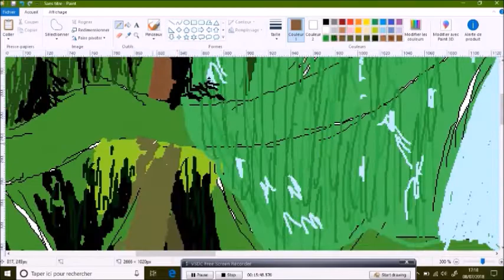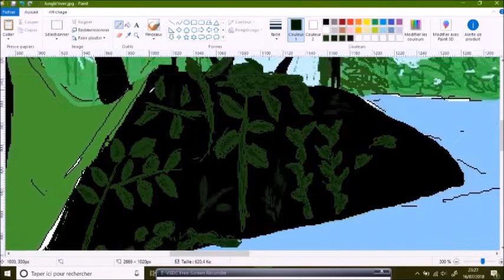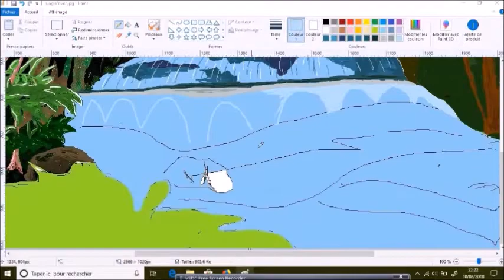Speed art 163 - Jungle' river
Hey! Je recrée un écran d'accueil Windows 10 avec Paint!

Liens

Skype: live:the2th4